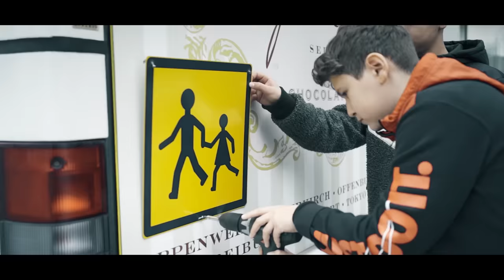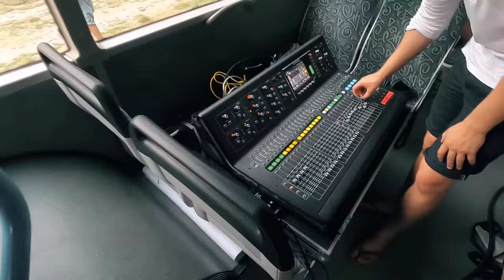LINIENBUS UMBAU #1 | wir bauen ein riesen AUTOKINO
Endlich zeigen wir euch unser neues, krasses Projekt!

Ab jetzt könnt ihr unsere Kinder Kollektion 3 Tage lang bis zum 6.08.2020 um 24 Uhr vorbestellen.
Danach nehmen wir die Kollektion aus dem Shop und fangen mit der Produktion an. Die Lieferzeit beträgt circa 3 Wochen.

Philipps Buch könnt ihr hier vorbestellen (a)

Wenn ihr Mitglied seid könnt ihr unsere "Behind the Scenes" Videos anschauen (ab 99ct).
Wir freuen uns über jede Hilfe! Durch eure Unterstützung sind wir unabhängiger von Werbung und können noch coolere Projekte starten. Jeder Cent wird garantiert wieder in neue Projekte investiert!

360-Grad Kamera (a)
Drohne (a)